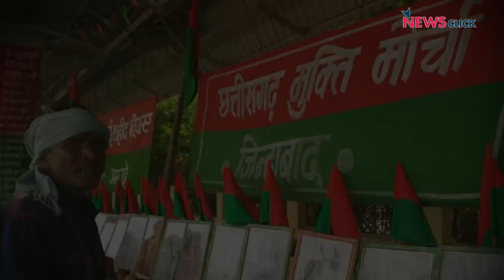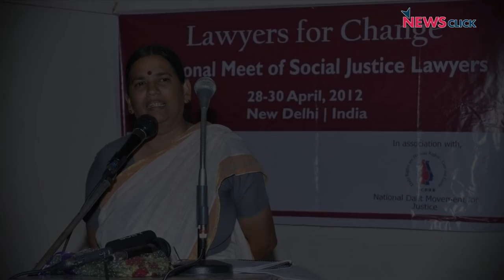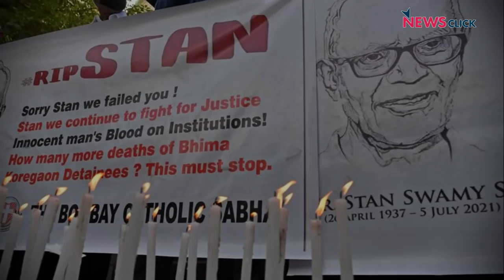एल्गार परिषद मामले में सुधा भारद्वाज को ज़मानत मिली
बंबई उच्च न्यायालय ने एल्गार परिषद माओवादी संबंध मामले में वकील सुधा भारद्वाज को बुधवार को जमानत प्रदान कर दी। अदालत ने भारद्वाज को इस आधार पर जमानत प्रदान कि उनके खिलाफ निश्चित अवधि में आरोपपत्र दाखिल नहीं हुआ इसलिए वह जमानत की हकदार हैं।